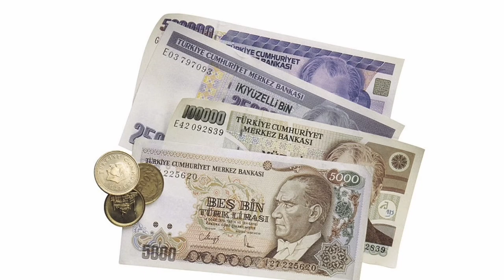𝙏𝙧𝙖𝙫𝙚𝙡 𝙏𝙤 𝙏𝙪𝙧𝙠𝙚𝙮 |Full History & Documentary About Turkey in Hindi & Urdu |Turkey Tourist Attraction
Travel to turkey | Full History & Documentary About Turkey in Hindi & Urdu | Top 10 Tourist Attraction in Turkey |Amazing Facts About Turkey |

𝘼𝙢𝙖𝙯𝙞𝙣𝙜 𝙛𝙖𝙘𝙩𝙨 𝙖𝙣𝙙 𝙐𝙧𝙙𝙪 𝙃𝙞𝙣𝙙𝙞 𝙙𝙤𝙘𝙪𝙢𝙚𝙣𝙩𝙖𝙧𝙮 𝙤𝙣𝙡𝙮 𝙤𝙣 𝙬𝙤𝙧𝙡𝙙 𝙩𝙤𝙪𝙧 𝙞𝙣 𝙃𝙞𝙣𝙙𝙞

Amazing Facts About Turkey,
Full History & Documentary About Turkey in Hindi & Urdu,
Top 10 Tourist Attraction in Turkey,
facts about Turkey,
turkey Urdu Hindi documentary movie,
turkey Urdu documentary film,
turkey Hindi documentary video,
Turkey documentary,
turkey Urdu and Hindi history,
Turkey famous places, 👇👇👇👇

Istanbul City,
blue mosque,
neeli masjid,
Aya sofya,
cappadocia,
butterfly Valley,

𝙏𝙝𝙞𝙨 𝙫𝙞𝙙𝙚𝙤 𝙞𝙨 𝙤𝙬𝙣𝙚𝙙 𝙗𝙮 𝙬𝙤𝙧𝙡𝙙 𝙩𝙤𝙪𝙧 𝙞𝙣 𝙃𝙞𝙣𝙙𝙞

𝐈𝐝𝐞𝐚 𝐛𝐲 : 𝐀𝐰𝐚𝐢𝐬 𝐀𝐛𝐛𝐚𝐬𝐢
𝐕𝐨𝐢𝐜𝐞 𝐎𝐯𝐞𝐫 : 𝐀𝐰𝐚𝐢𝐬 𝐀𝐛𝐛𝐚𝐬𝐢
𝐀𝐮𝐝𝐢𝐨 𝐚𝐧𝐝 𝐯𝐢𝐝𝐞𝐨 𝐞𝐝𝐢𝐭𝐢𝐧𝐠 : 𝐀𝐰𝐚𝐢𝐬 𝐀𝐛𝐛𝐚𝐬𝐢
𝐂𝐡𝐚𝐧𝐧𝐞𝐥 𝐨𝐰𝐧𝐞𝐫 : 𝐀𝐰𝐚𝐢𝐬 𝐀𝐛𝐛𝐚𝐬𝐢

𝙒𝙞𝙩𝙝𝙤𝙪𝙩 𝙤𝙫𝙚𝙧 𝙥𝙚𝙧𝙢𝙞𝙨𝙨𝙞𝙤𝙣 𝙮𝙤𝙪 𝙘𝙖𝙣'𝙩 𝙪𝙨𝙚 𝙤𝙫𝙚𝙧 𝙫𝙞𝙙𝙚𝙤 𝙚𝙛𝙛𝙚𝙘𝙩𝙨 𝙚𝙫𝙚𝙣 𝙮𝙤𝙪 𝙘𝙖𝙣'𝙩 𝙘𝙤𝙥𝙮 𝙤𝙫𝙚𝙧 𝙙𝙖𝙩𝙖 𝙤𝙧 𝙨𝙘𝙧𝙞𝙥𝙩 📃📃📃📃📃📃📃